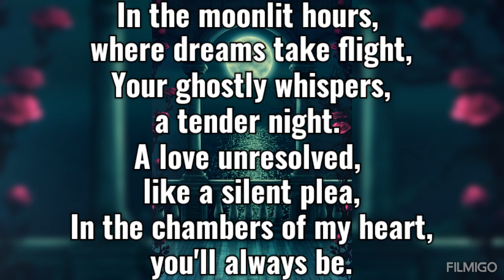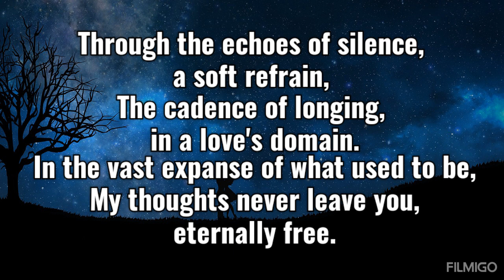Echoes of Eternity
'Echoes of Eternity' is a poignant and heartfelt poem that encapsulates the lingering emotions of a love that transcends time. With six stanzas, it delicately weaves through the tapestry of shared memories, the dance of joy and storms weathered together, and the enduring presence of a past love. The verses convey a sense of nostalgia, capturing the bittersweet essence of a connection that remains etched in the heart. Each stanza paints a portrait of a love that, despite parting ways, echoes in the depths of the poet's soul. The title reflects the enduring resonance of a love that extends beyond the confines of the present, leaving an indelible mark on the emotional landscape.